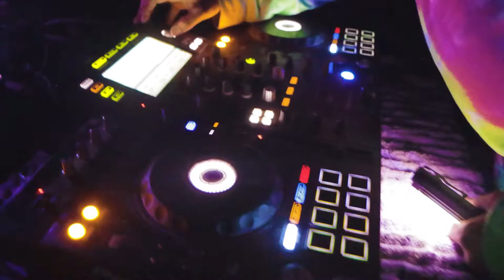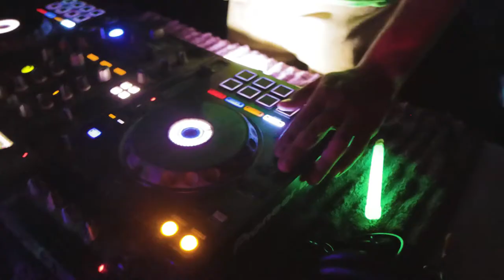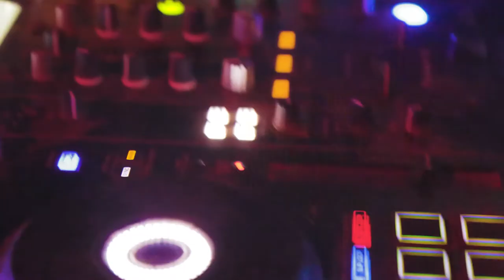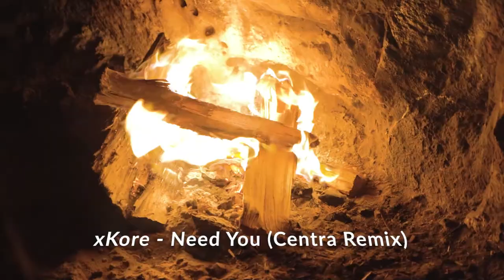Birthday Cave Raves - Canon 90D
Fire spinning and raving in a cave by the beach for a friend's birthday party.

Shot on Canon90D

Amazon Wish List:

Playing Cards:
(yeah, I got dislexic with the store name and can't fix it)

Gear:
1995 Ford E-350 Winnebego Minnie Winnie 24' RV *NEW!
Canon 90D *NEW!!
Canon 60D (passed on to my father)
Canon 70D (RIP)
Canon 30D (passed on to my father)
Canon EF-S 17-55mm f/2.8 IS USM *NEW!!!
Canon EF-S 18-55mm IS II
Canon EF 70-200mm f/4
Canon EF 50mm f/2.5 macro
Canon EF-S 24mm f/2.8 pancake
Oshiro EF-S 8mm f/3.5 manual fisheye
Sigma 60-600mm f/4.5-6.3 *NEW!!
Comica CVM-C30 microphone
Rode VideoMicGo (JUST BROKE!!!)
DJI Phantom 3 Standard (RIP)
GoPro Hero3+ (turned into Macro)
Google Pixel 3
DJI Osmo Pocket
DJI Osmo Action
ProAm Telescopium Crane Jib

GET UNLIMITED WEB STORAGE FOR $5/MO
WILLIAMSRDAN
To get your first month for $0.01!
My web host since 2003.

Wish.com
Get great products for a fraction of the price. Completely legit (though sometimes the products are defective but they always refund DOA products).